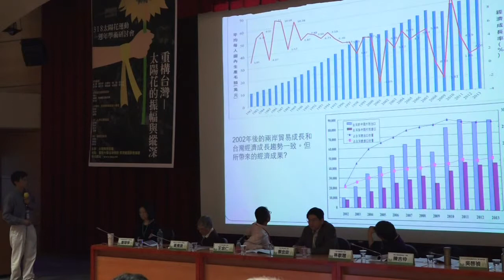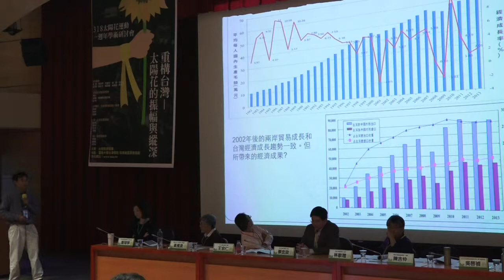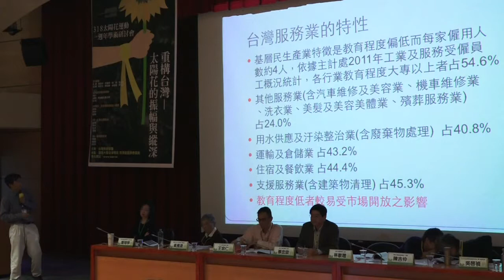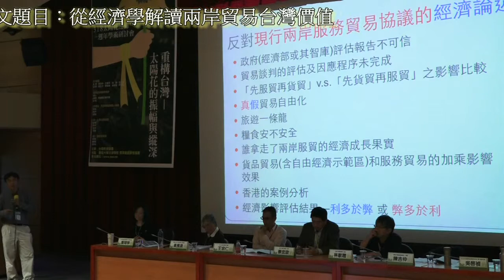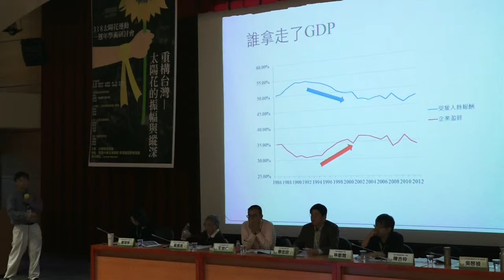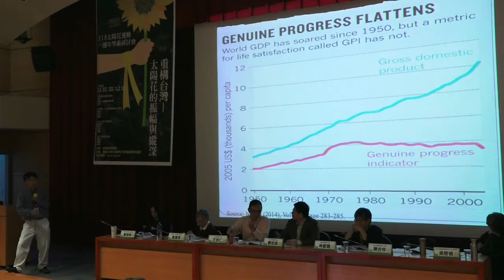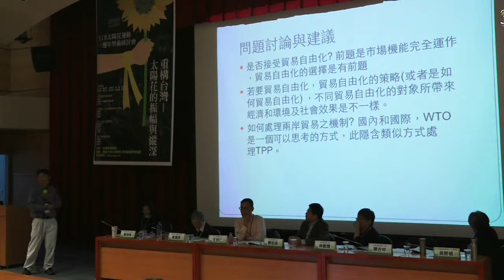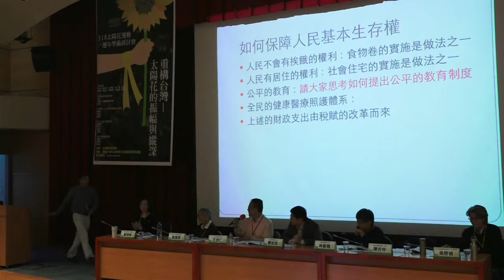318太陽花運動一週年學術研討會─D1-013 陳吉仲：從經濟學解讀兩岸貿易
時間：2015年03月14日(六)、15日(日)09:00–17:00
地點：台灣大學法律學院霖澤館國際會議廳
(台北市大安區羅斯福路四段一號)

13：00~15：00 主題：世界體系、民族價值與個人倫理

主持人：王宏仁
論文發表人：蔡宏政  論文題目：世界體系、中國崛起與台灣價值
評論人：林敏聰

論文發表人：陳吉仲  論文題目：從經濟學解讀兩岸貿易
評論人：吳啟禎

論文發表人：鄭瑋寧  論文題目：資本、辯證意象與倫理想像： 試論太陽花運動中「經濟」主體如何浮現
評論人：黃應貴